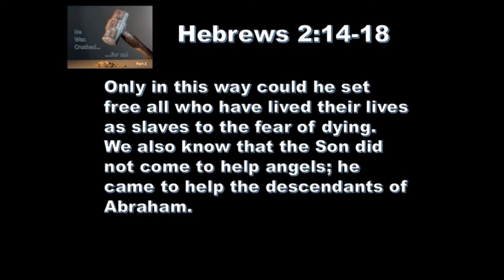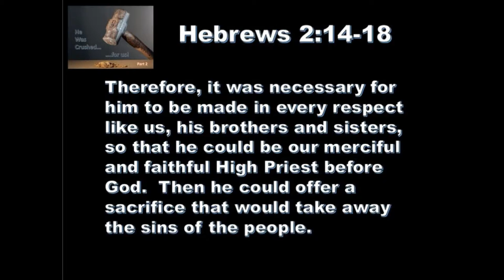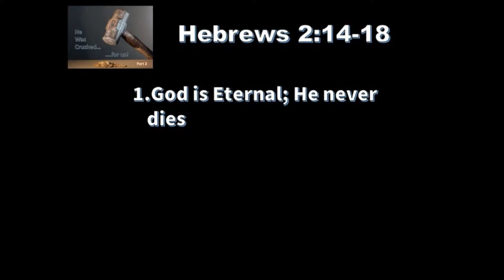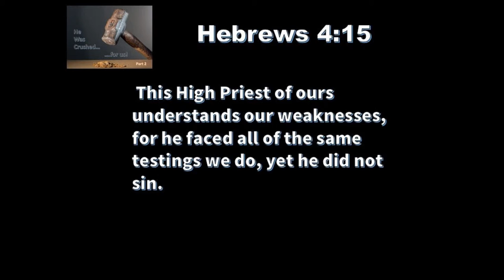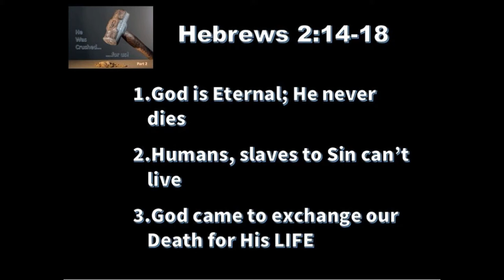4 12 19 He Was Crushed for us Part 2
In yesterday’s devotion I asked the question how it could be God’s good plan for His Son, Jesus to be “crushed”.  In this morning’s reading the answer is rolled-out so very plainly it shouts here I am; here’s the answer.